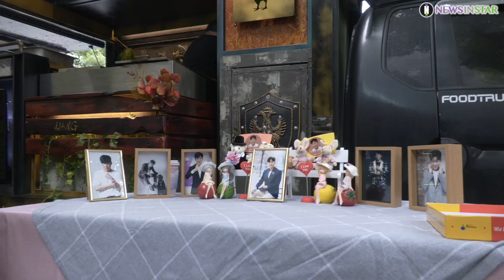나태주, 아이돌 팬의 함성을 부르는 태권 발차기 하트! (KBS '불후의 명곡' 출근길)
[뉴스인스타 양철수기자]  10월 11일(월) 오전, 서울시 영등포구 여의도 KBS에서 진행된 KBS 2TV '불후의 명곡' 녹화를 위해 태권트롯 나태주가 방송국에 도착해 포토타임을 갖고 있다.

나태주, 태주날개, 불후의 명곡, 태권 트롯, 미스터트롯, 불명, 출근길